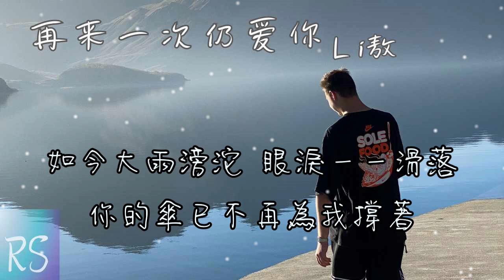Li 敖 - 再來一次仍愛你【若生命 再來一次你仍是唯一選擇 即使故事 還是離別結果】(動態歌詞)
詞：郝岳
曲：邢樹傑
編曲：田瑞東

有太多話想說
問問你是否還記得
說好一起看煙火
後來總是沉默
好多事來不及做
誰還會可惜我們的錯過

現在唱著情歌
哭著羡慕從前的我
還能和你擁抱著
不聽回憶承諾
像是溫柔住進耳朵
如今卻被現實給打破

若生命 再來一次你仍是唯一選擇
即使故事 還是離別結果
都怪我太懦弱 都怪我沒執著
怎麼輕易讓你離開了我

哪怕後來 彼此成為過客
如今大雨滂沱 眼淚一一滑落
你的傘已不再為我撐著

有太多話想說
說好一起看煙火
後來總是沉默
好多事來不及做

現在唱著情歌
還能和你擁抱著
不聽回憶承諾